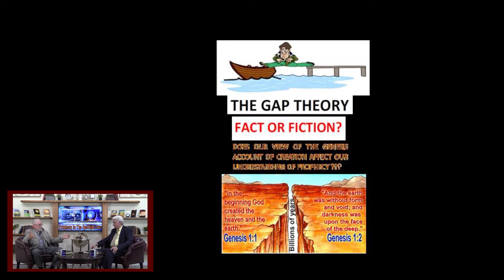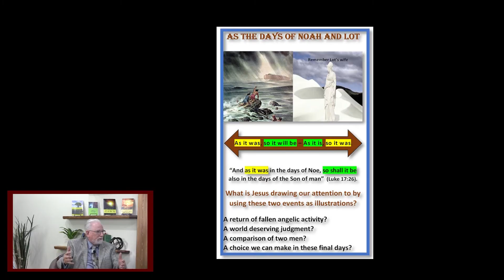VTN Special introductory Arkansas TV show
We added another TV Network for Prophecy in the Spotlight.  It is Victory Television Network (VTN) Little Rock, Hot Springs, and Memphis and surrounding areas.  Our program airs on Saturday at 12:30 PM and the very first show was May 28th.   We did a special episode to introduce ourselves and our ministry.  This is that show.